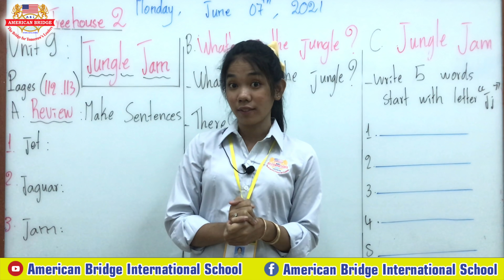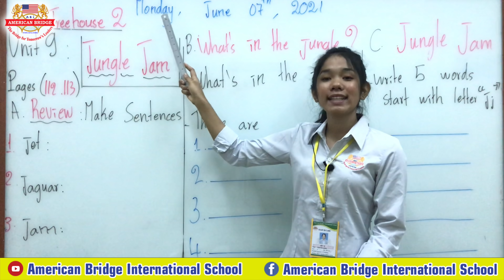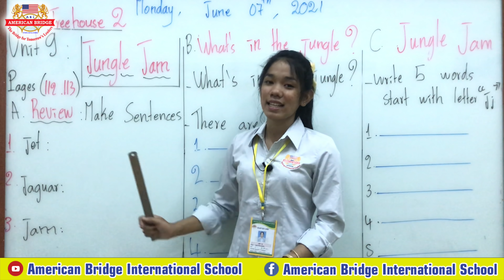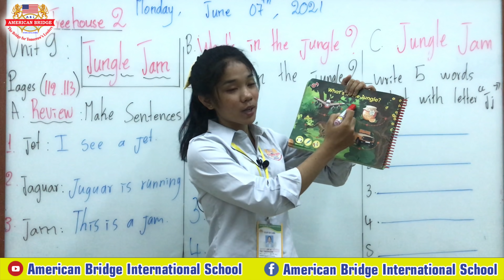Level: Kindergarten 2/ Subject: Treehouse/ Unit9: Jungle Jam/ Session1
Level: Kindergarten 2/ Subject: Treehouse/ Unit9: Jungle Jam/ Session1/ Date: Monday, June 07, 2020/ T. Sat Sreypich